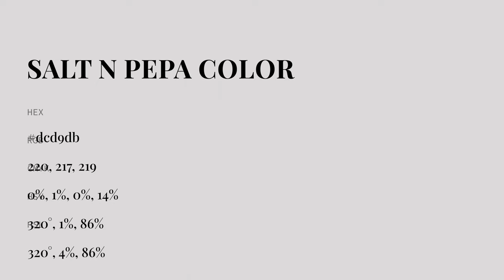Salt n Pepa color dcd9db hex color - White color - Cool color dcd9db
What color is Salt n Pepa ? dcd9db hex color - White color - Cool color dcd9db

Hex dcd9db Color Code is also known as Salt n Pepa color.

Hex dcd9db Color code in RGB color code model is created after adding 86.27% red color, 85.10% green color and 85.88% blue color.
Hex dcd9db Color code in CMYK color (process color) code model is generated after subtraction of 0% cyan, 1% magenta, 0% yellow and 13% black.